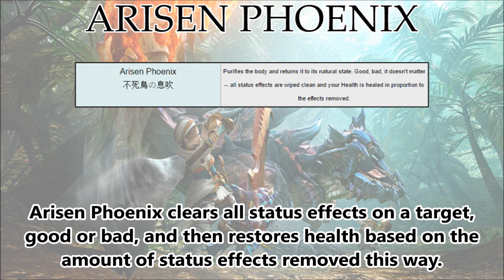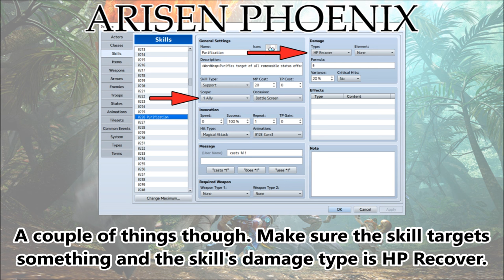Tips & Tricks - Arisen Phoenix (Monster Hunter) - RPG Maker MV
Arisen Phoenix is a skill from Monster Hunter that removes all states on a target, good or bad, then restores HP based on the amount of states removed. This effect can now be recreated in RPG Maker MV!~